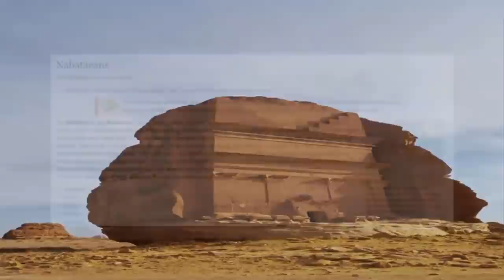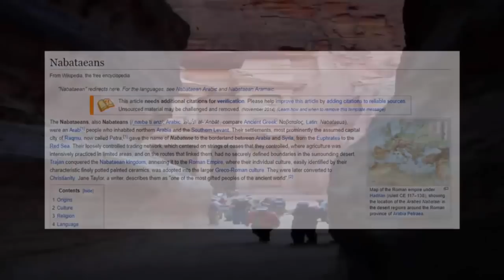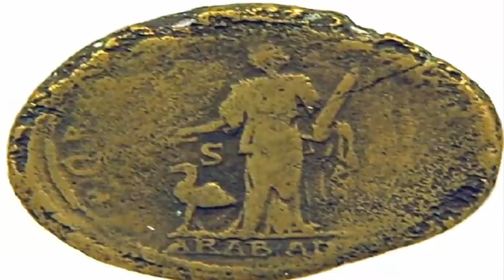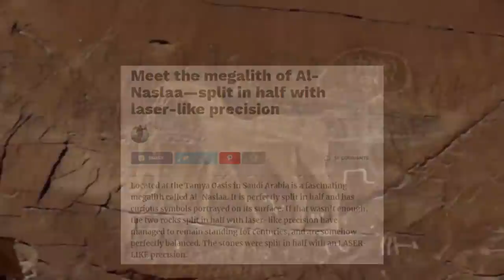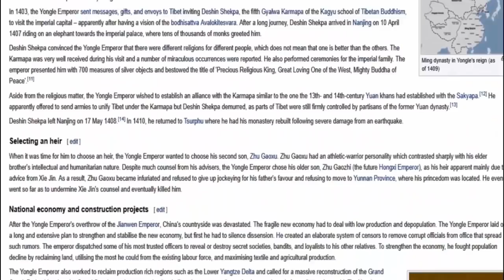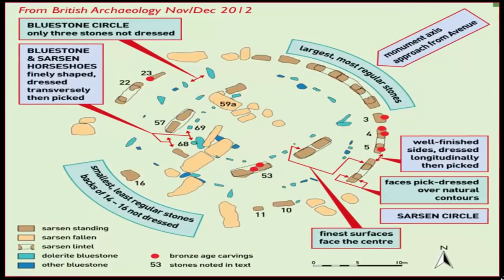🗿 The Worlds Biggest Megaliths 🗿